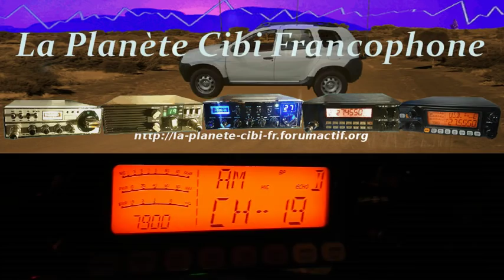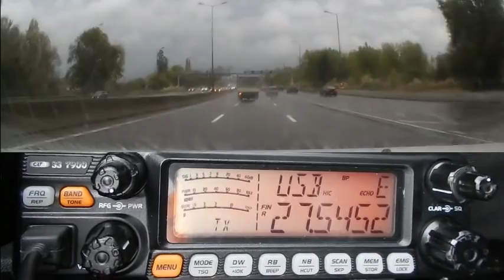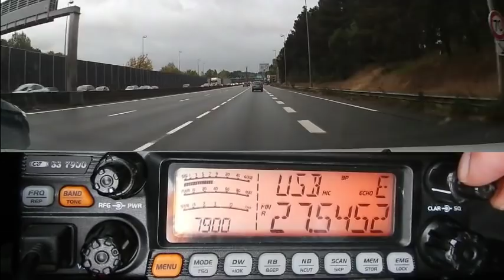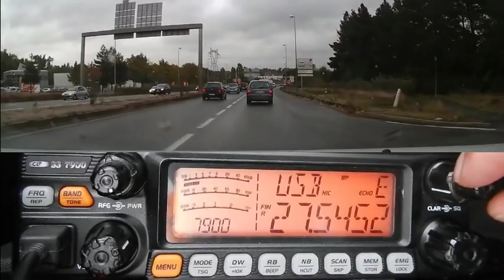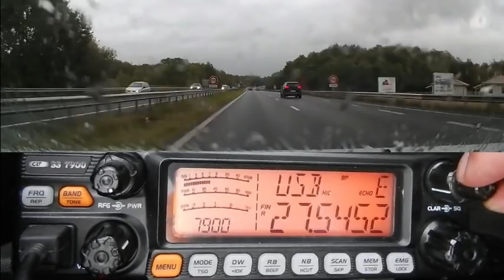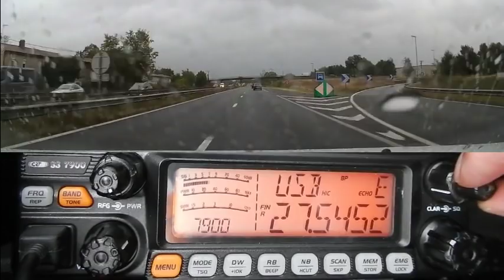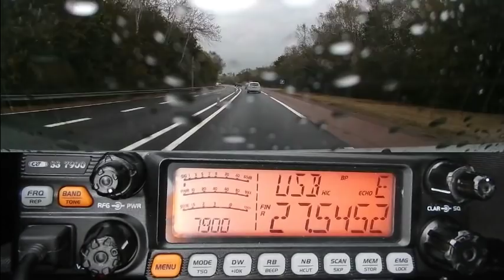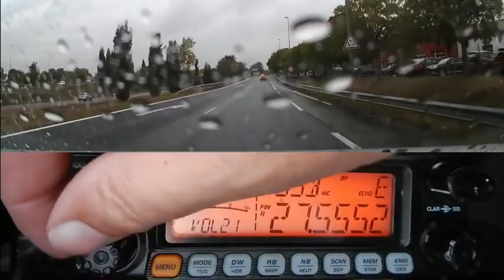Cibi QSO AM QSO BLU 06 10 2018 CRT 7900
QSO avec Centaure(33) en AM, la suite avec d'autres stations en BLU et pour finir l'arriver de la propag. ;)
73'51 de Dundee33 ~ 14DR33  ;)